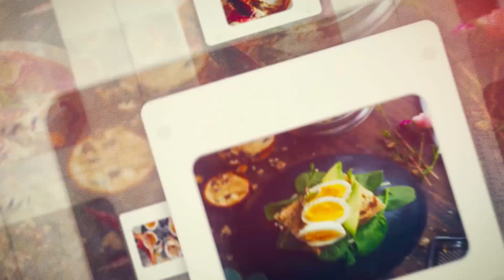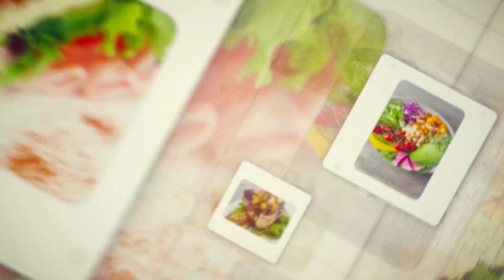ŞEF UTKU SEZER /RESTAURANT TV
RESTAURANT TV
ZİRVEDEKİ RESTAURANTLAR'ın bugünkü konuğu ŞEF UTKU SEZER
Şefimiz ile birlikte birbirinden leziz ve keyifli tariflerin anlatıldığı program
SADECE RESTAURANT TV EKRANLARINDA!

Bizlere ulaşmak ve bilgi almak  için;
Web adresimiz;

Mail adresimiz;

Youtube adresimiz;

Facebook adresimiz;

Instagram adresimiz;